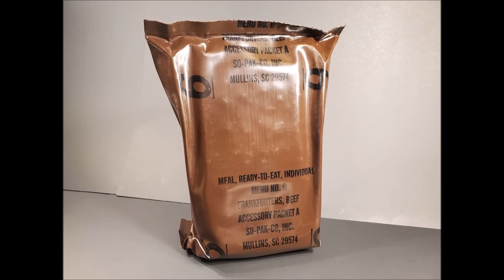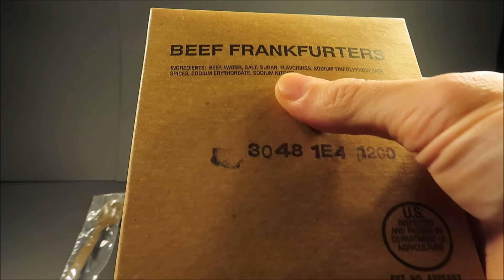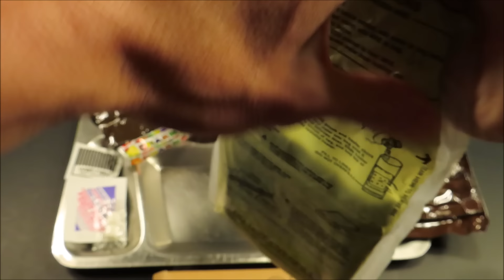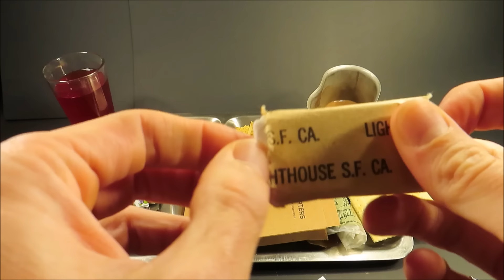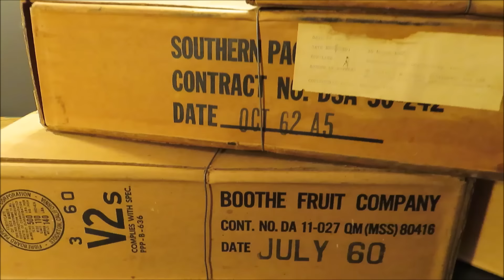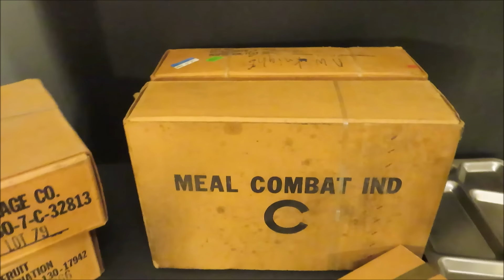1993 US MRE Smoked Frankfurters Review Vintage Meal Ready to Eat Tasting Test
On this fine day, there is only one MRE that comes to mind. The return of Frankfurters - they brought 'em back after a 4 year hiatus, but with a smoked twist. And twisted it is! Buckle up, because this one is a real blast!

Introducing my new set (and an answer to where all my money has been going the last several years.. in rations. You'll see!) - forgot to put a few lamps on in there for that quick scene, though. Along with that 1918 Reserve Ration (pre-filmed now to the finishing touches) - - MRE prototypes - - K rations - - and so much more! Couldn't have done it without all of you. I am forever grateful.. Thank you.

For correspondence, or to send a Military Ration for review, my mailing information is:
Steve1989
3616 Harden Blvd
360

you enjoyed this one, as I certainly did making it!
-Steve
** All Music By:  Steve1989MREinfo **

LET'S GET THIS OUT ONTO A TRAY, NICE™

NICE HISS™

I'LL BE COMING BACK AT YOU WITH SOMETHING NEW OR OLD, ALRIGHT COOL SEE YA™